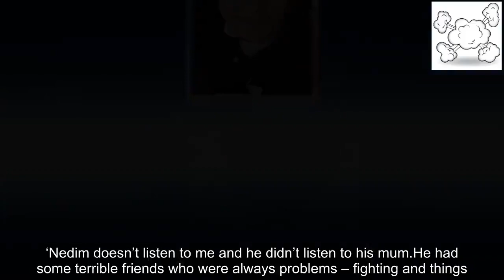Horror moment parents are held back by police as they try to reach their son's body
Distraught parents had to be held back by police as they tried to reach their son’s lifeless body as it lay under a tarpaulin in the rain.Witnesses said Nedim Bilgin, 17, was repeatedly stabbed with a large ‘Rambo-style’ knife when a fight broke out on Tuesday evening after a row with a gang.Wounded Nedim – who was just a few hundred yards from his home in Islington, North London – tried to stagger into a nearby shop before collapsing to the pavement.Andrea Alexander said: ‘Before the ambulance arrived there were three men trying to save his life, and his friends ran to his house to get his mum, who arrived soon after.’ Ben Lynch, 18, a lifeguard who gave first aid to Nedim, told the London Evening Standard: ‘I was at a bar across the road and heard a bunch of people screaming.I sprinted across the road and saw blood all over the pavement and this boy bleeding out.I lifted up his shirt and started pressing down.I tried giving him CPR.I did as much as I could to help him.’ Police confirmed Nedim was stabbed several times and that two knives were later recovered from the scene.Witness Christopher Chambers-Russell saw Nedim’s mother and father arrive just over an hour after the stabbing outside a Ladbrokes bookmakers, and duck under the police tape cordon around their son’s body.‘Nobody but a mother could cry the way she was,’ he said.‘It was heartbreaking.'A man I thought was his father pushed under the tape then the mother followed before they were stopped by police.'The young guy’s body was just lying in the street under a sheet outside the shops, and they were wailing as they tried to get to him.’ Three teens, aged 16, 17 and 18, have been arrested on suspicion of murder.Nedim is the second teenager, and eighth person, to be killed in the capital since the early hours of January 1 this year.Nedim’s father, Nusret, said he had been told his son was stabbed with ‘a big knife’ through his chest.‘He’s my lovely boy, my baby,’ he said.‘I got a missed call last night at about 7pm from his mum, she said something really bad has happened to him and he’s been killed.‘Nedim doesn’t listen to me and he didn’t listen to his mum.He had some terrible friends who were always problems – fighting and things.He was my baby.’ While it was initially believed the stabbing came after Nedim refused to hand over his bike to muggers, police are now looking into whether it was gang-related.A friend of Nedim’s insisted he was not involved in gangs.He said: ‘He was a sweet guy, very popular in the area.There are gangs about but he was never part of one.’ Nedim died on Caledonian Road, just yards from where teenager Alan Cartwright was murdered for his bike in 2015.